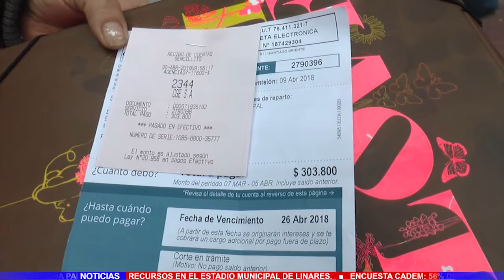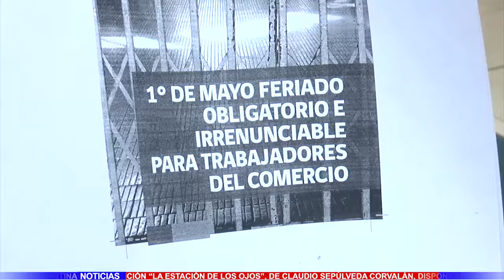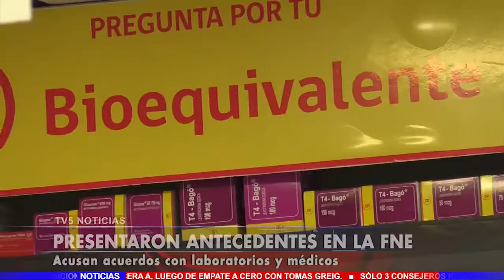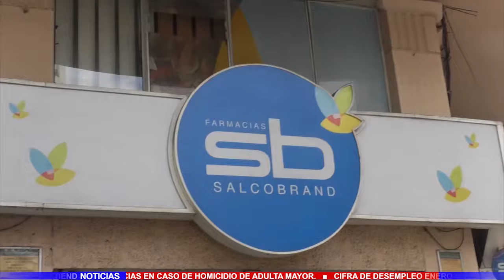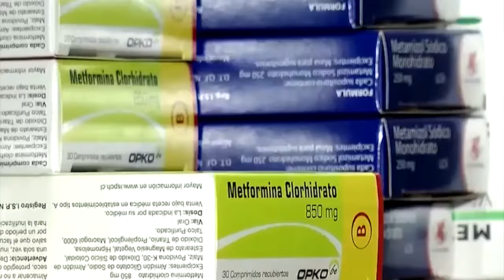TV5 Noticias 30 de Abril 2018